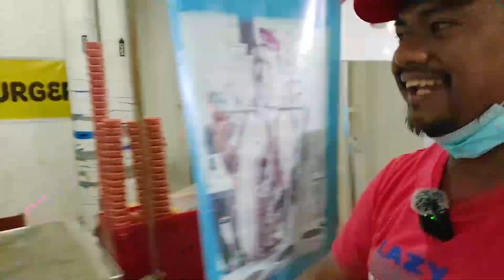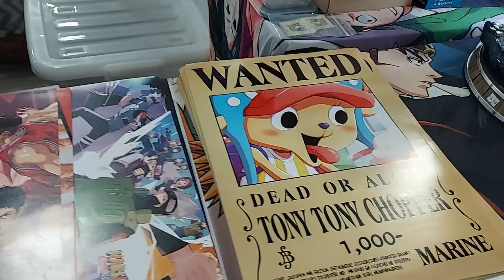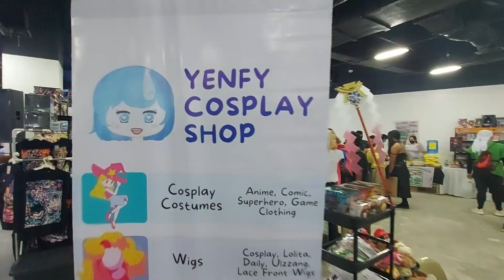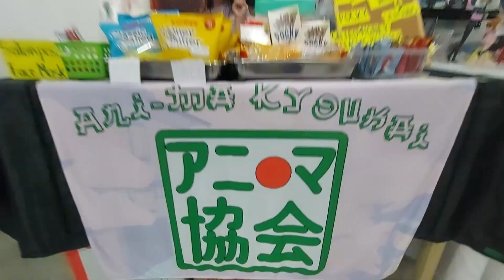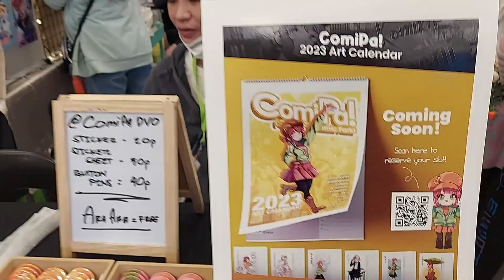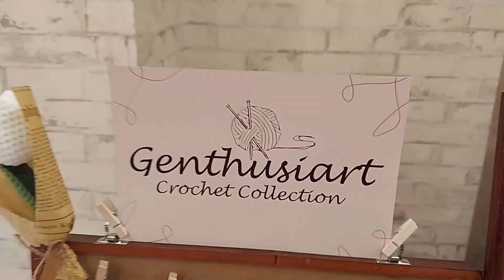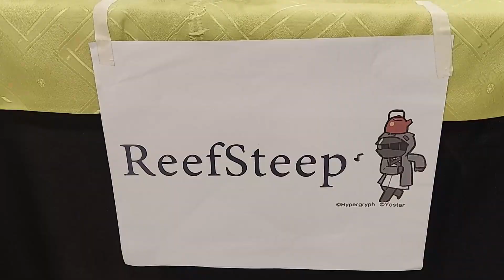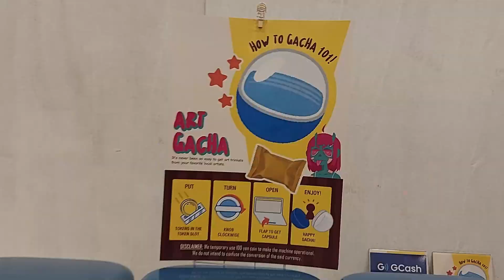MINDANAO COSPLAY SUMMIT | DAY 1 | Robert Peter Vlogs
Let's Dig in at the Most Awaited Cosplay Event of 2022.
the Mindanao Cosplay Summit at NCCC Mall Buhangin.

This is the 1st day of the event and it was a blast!!!

Special thanks to:
Nofcksgiven Creatives

Any of the Music Contents here in my videos are not mine

Thank You Mga Kaakibat!!!